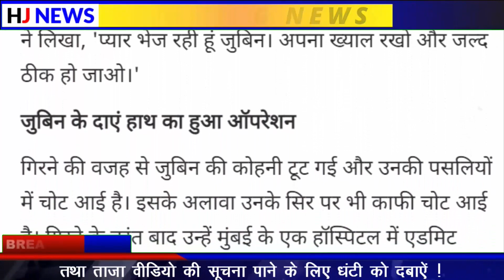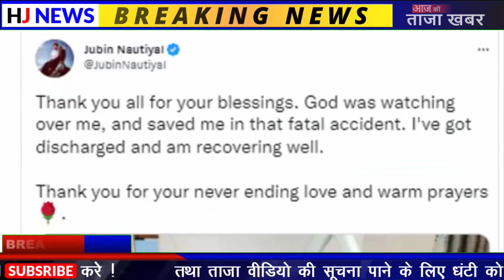Breaking News: सिंगर जुबिन नौटियाल को लेकर आई बड़ी खबर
Singer Jubin Nautiyal Gave Health Update Says God Was Kind To Me, He Saved Me From This Dangerous Accident